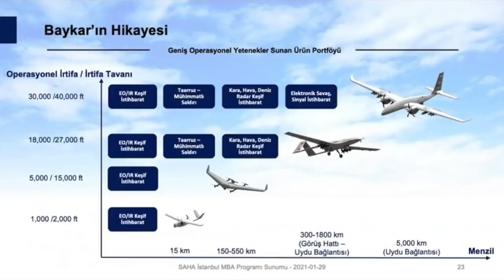Baykar'ın yeni İHA sistemi Bayraktar DİHA test uçuşlarında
Baykar Grubu, tasarım çalışmalarına 2019'da başladığı deniz platformlarından uçacak yeni İHA sistemi Bayraktar DİHA için test görüntülerini paylaştı. Toplam 50 kilogram ağırlığında, 5 metre kanat açıklığına sahip sistem, keyif ve istihbarat amaçlı kullanılacak. Dikine kalkış ve iniş özelliğine sahip olacak. Detayları Tolga Özbek anlatıyor.
Videomuzun müziği, değerli takipçimiz Selçuk Çelebi tarafından hazırlandı:
Kanalı  @Ambient Music Selcuk Celebi   Eserlerine ulaşmak için: